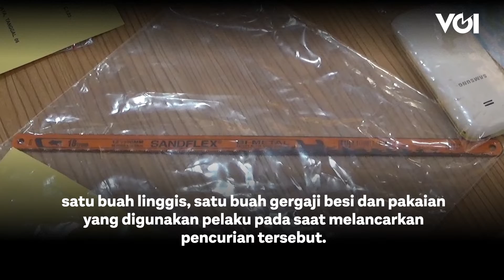Polisi Tangkap ART yang Curi Brankas Dara Arafah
Inilah penampakan dua tersangka kasus pencurian brankas yang berisi uang tunai senilai Rp789 juta milik Dara Arafah. Kedua tersangka ditangkap oleh Subdit Jatanras Polda Metro Jaya berinisal S dan M.M diketahui merupakan eks asisten rumah tangga Dara Arafah sedangkan S merupakan kekasih M. Keduanya ditangkap di lokasi berbeda, M ditangkap di Ciracas, Jakarta Timur sedangkan S ditangkap di Banyumas, Jawa Tengah. Keduanya ditangkap terkait pencurian brankas milik Dara Arafah di rumahnya di kawasan Koja, Jakarta Utara, Minggu (4/9). Dari hasil pemeriksaan, petugas mengamankan beberapa barang bukti diantaranya uang tunai sejumlah Rp672 juta, satu buah brankas satu buah linggis, satu buah gergaji besi dan pakaian yang digunakan pelaku pada saat melancarkan pencurian tersebut. Dalam kasus ini, para tersangka dipersangkakan dengan Pasal 363 junto Pasal 55 KUHP. Tersangka terancam pidana 7 tahun penjara.